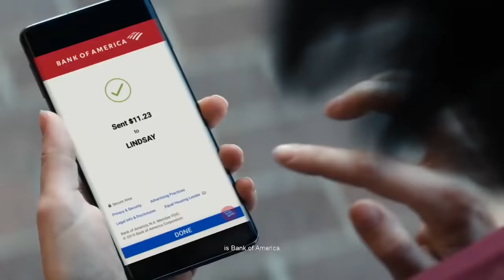SEND-OFF SERIES: USWNT vs. New Zealand (May 16, 2019)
After a 3-0 win to kickoff the sendoff series against South Africa, the USWNT will head to St. Louis with two games remaining before heading to France for the Women's World Cup. They're taking on the Football Ferns of New Zealand. Last time these two teams met in St. Louis, it was April 4, 2015 as the US won that game by a 4-0 scoreline.

Commentators:
Ian Darke
Julie Foudy
Sebastian Salazar

B